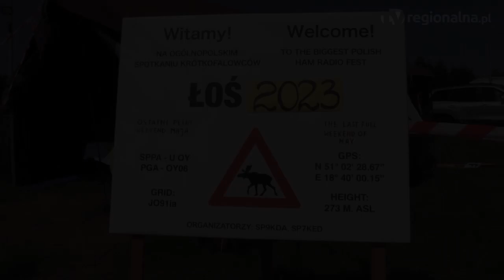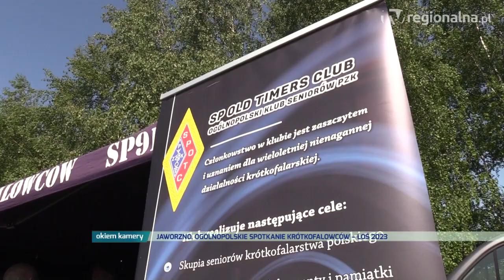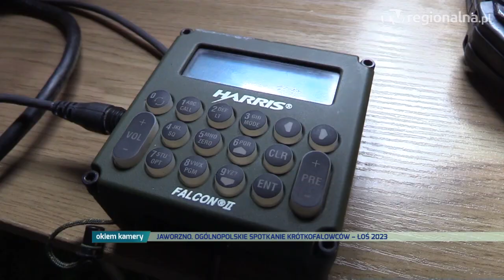JAWORZNO. ŁOŚ 2023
Ogólnopolskie Spotkanie Krótkofalowców ŁOŚ 2023